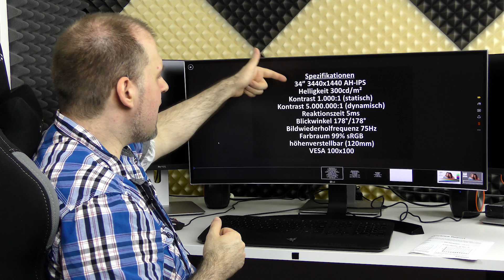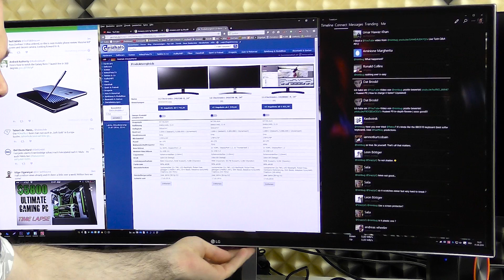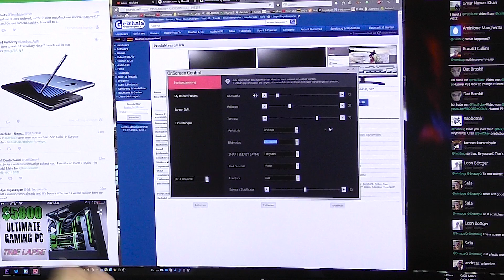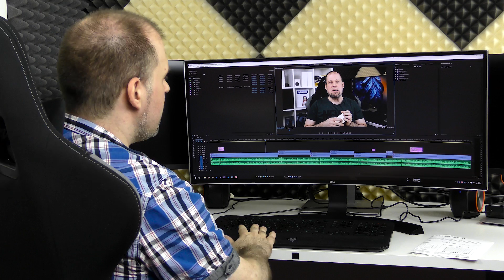LG 34UC88 Test | Der Ultrawide Allrounder! (deutsch)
Das ist ein Test des LG 34UC88 Ultrawide Monitors, mit einer Auflösung von 3440x1440 perfekt für Video/Foto-Bearbeitung aber auch mehr als nur gelegentliches Zocken geeignet.